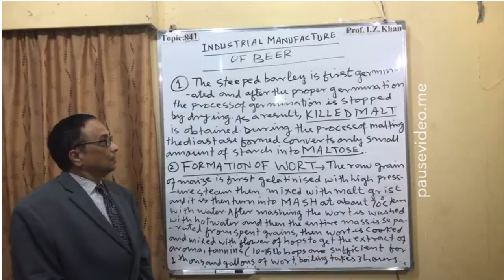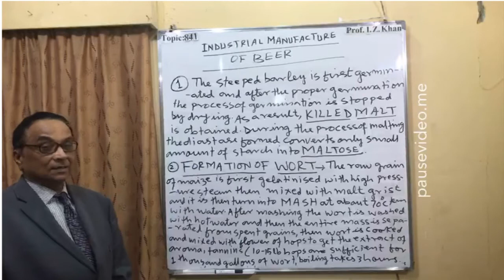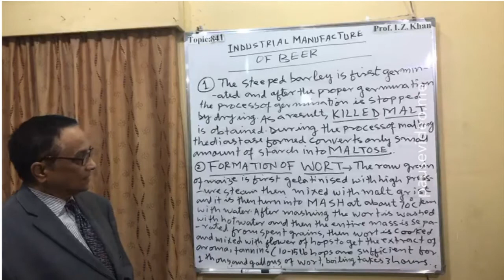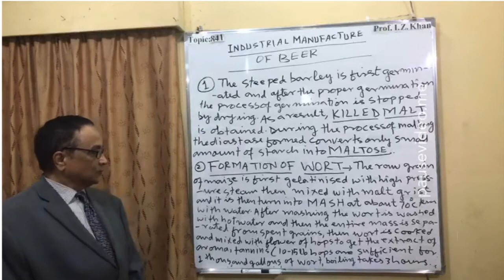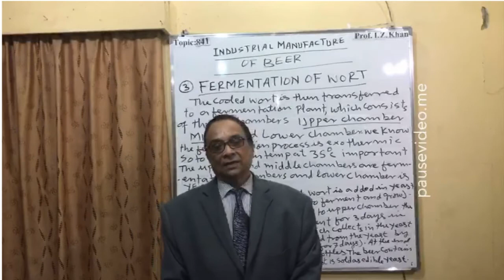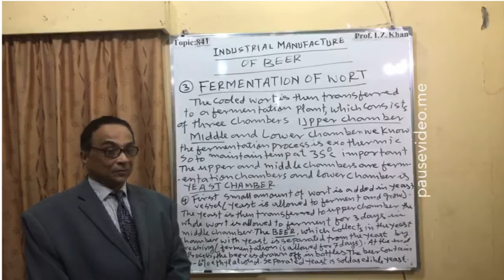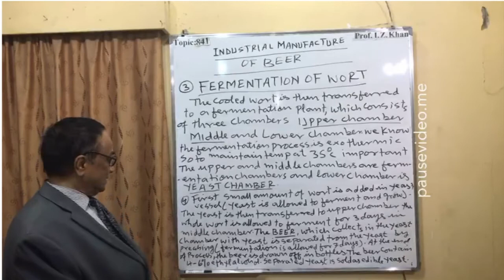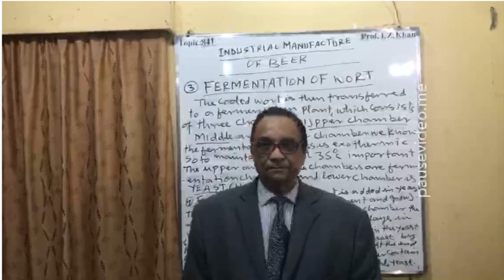Lecture 841Topic- INDUSTRIAL MANUFACTURE OF BEER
Introduction
The steeped barley is first germinated and after the proper germination,the process of germination is stopped by drying as a result to get killed malt grit. The malt is mixed with gelatinized maize to get wort is called formation of wort. Then cooled wort is transferred to fermentation chambers. There are upper, middle and lower chambers. After complete fermentation the yeast and beer is separated out. Beer contains 4-6% ethyl alcohol.